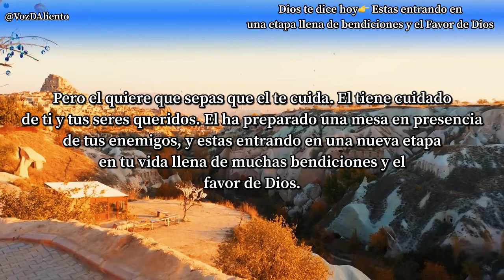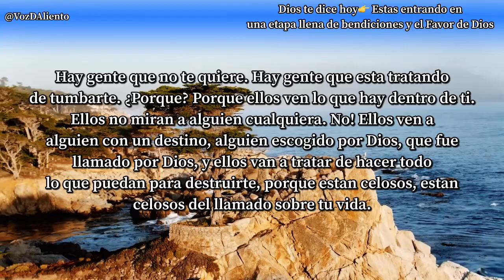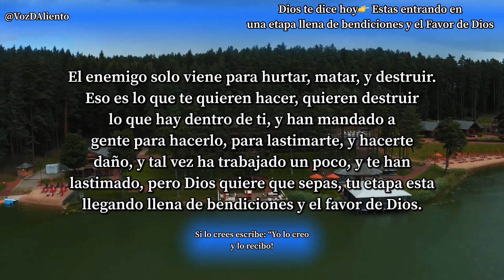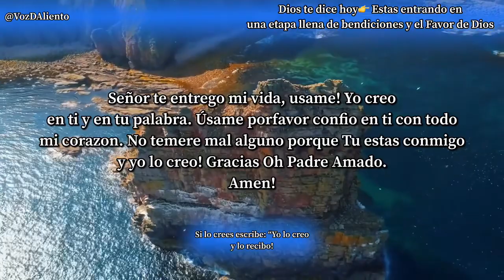DIOS TE DICE HOY👉 Estás entrando en una etapa llena de bendiciones y el favor de Dios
Si este ministerio ha bendecido tu corazón ayúdanos a cambiar el mundo entero con la palabra de Dios compartiendo estos videos con sus amigos y familiares. Y no olviden de dejar su me gusta.